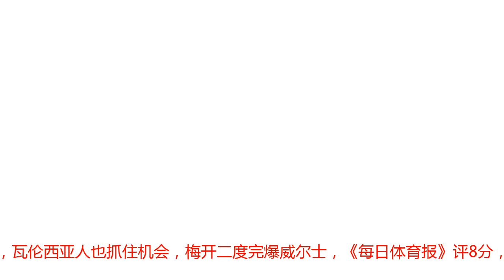西国脚打脸巴萨：9射正进9球+27分钟1球 苏神哑火多久了？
腾讯体育10月12日讯 初登德甲势不可挡的帕科-阿尔卡塞尔，回西班牙队同样状态骇人，对垒威尔士梅开二度。俱乐部加国家队近5战，他9次射正连入9球，平均27分钟斩获1球，老东家巴萨就尴尬了，主炮苏亚雷斯已球荒6场。西班牙最当红射手帕科梅开二度加盟多特蒙德后帕科发挥出色，德甲没1次首发，却连入6球领跑射手榜，令恩里克刮目相看。恩帅执教巴萨时，帕科只是常规替补，可后者旅德后火爆状态，足以说服老上司再给1次首发机会，瓦伦西亚人也抓住机会，梅开二度完爆威尔士，《每日体育报》评8分，当之无愧全场最佳。首球展现帕科精湛射术与超凡自信，萨乌尔不慎停下队友加亚远射，帕科二话不说转身就抽，球速飞快，几乎贴横梁入网，威尔士国门亨内西飞身扑救，却连球皮都没摸到。若非在多特进球如麻，很难想像之前枯坐巴萨板凳2年的他，能有这等爆炸般的自信。战至半小时，帕科又建一功，抓住对手解围犯错机会门前抢射，自2015年对垒卢森堡的欧洲杯预选赛后，生涯第2次国家队梅开二度。本赛季帕科为国家队俱乐部出场5次，仅3次首发，却打入9球，平均27.1分钟斩获1球，五大联赛无人有如此惊人进球率。其中德甲替补出战3次累积81分钟，便斩获6